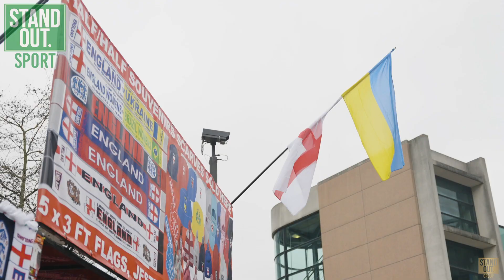ENGLAND V UKRAINE || 1st Ever International Terrace Talk || StandOut Sport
This week we were at Wembley for the 1st ever International Terrace Talk - England vs Ukraine.

It was a game that felt more than just a football match and we were on hand to speak to fans of both teams.